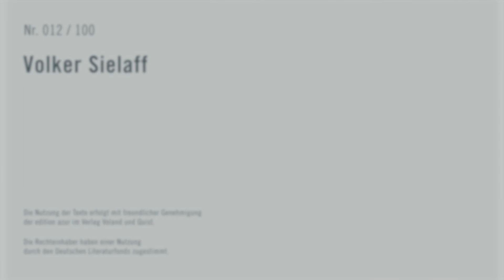Volker Sielaff — Hundert Autoren präsentieren ihre Arbeit im Internet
Im Rahmen des Programms „Neustart Kultur“ haben Autorinnen und Autoren, die bereits durch den Deutschen Literaturfonds gefördert wurden, die Möglichkeit, für einen selbst erstellten literarischen Videobeitrag eine Unterstützung zu erhalten. Dies ist der Beitrag von Volker Sielaff.

Weitere Informationen zum Deutschen Literaturfonds und dem Förderprogramm Neustart Kultur finden Sie